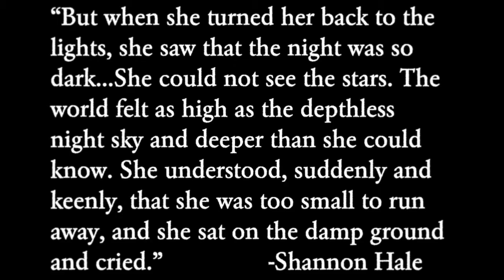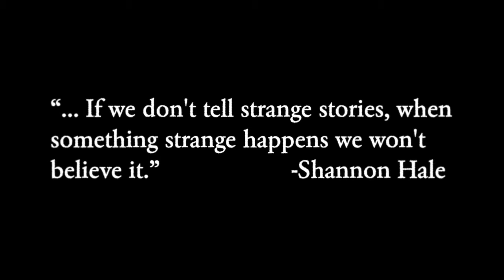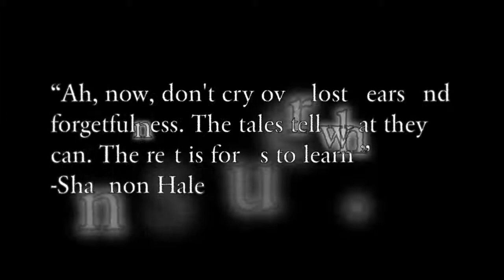HURRICANE: Goose Girl Art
This is a music video featuring art from the Books of Bayern by Shannon Hale to the song Hurricane by MSMR.